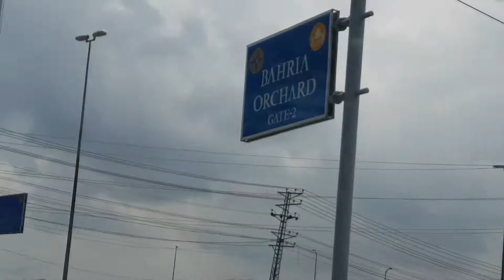Behria Orchard Lahore trip with maria sheikh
In this trip I tried to introduce about behria orchard lahore.